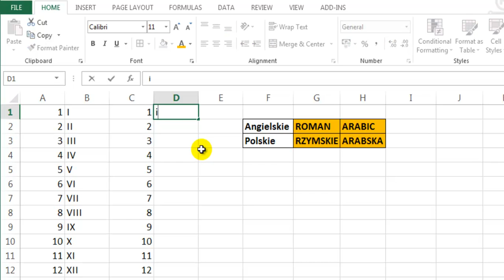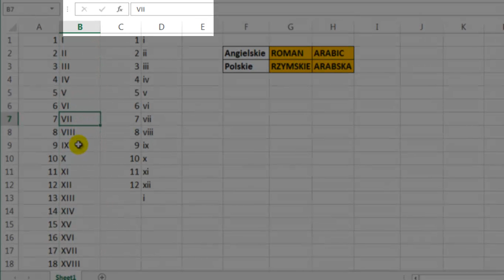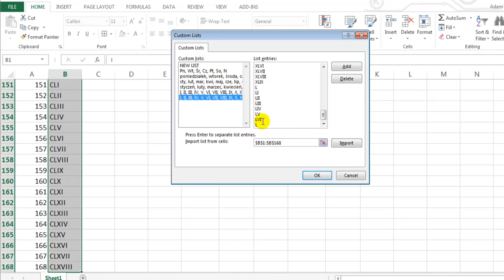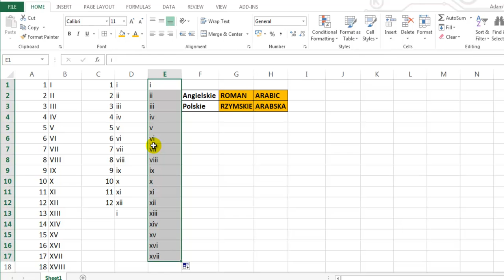Excel 2013 Rzut okiem #8 - ROMAN i ARABIC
Excel 2013 funkcje ROMAN i ARABIC

W Excelu 2013 została wprowadzona nowa funkcja - ARABIC (en) - ARABSKA (pl). Dzięki niej możesz zamienić rzymskie liczby na arabskie.

We wcześniejszych wersjach Excela mogłem zamienić jedynie liczby arabskie na rzymskie ROMAN (en) - RZYMSKIE (pl).

Zobacz przykład w wideo i przy okazji informacje na temat tworzenia listy niestandardowej.